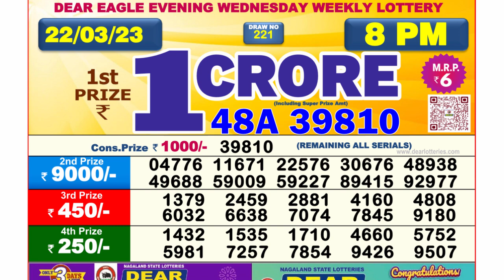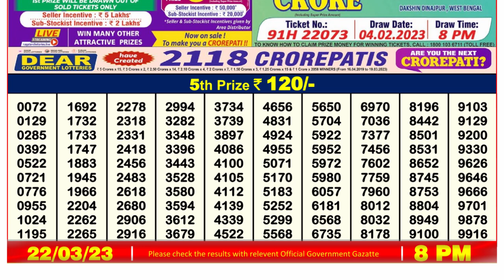🔴 Lottery Sambad Live 08:00pm 22/03/2023 Evening Nagaland State Dear Lottery Result Pdf Download